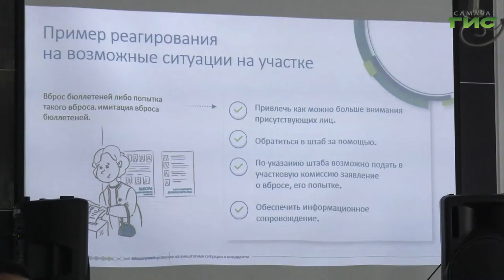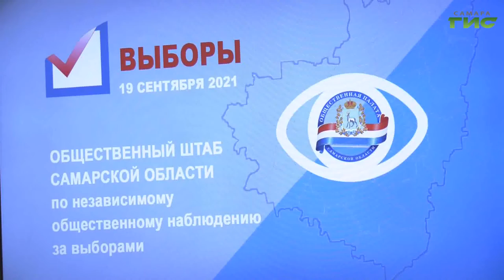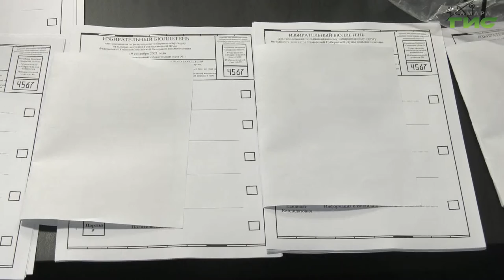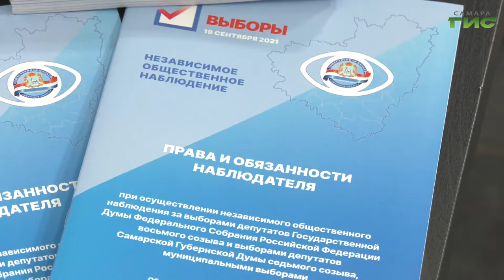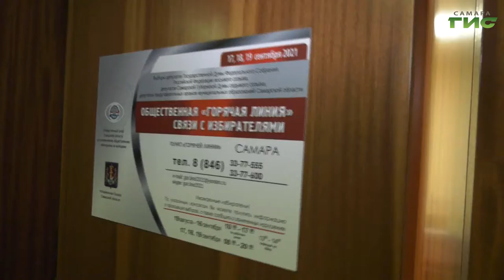Специальный репортаж от 17.09.2021. "Общественный штаб независимого наблюдения за выборами"